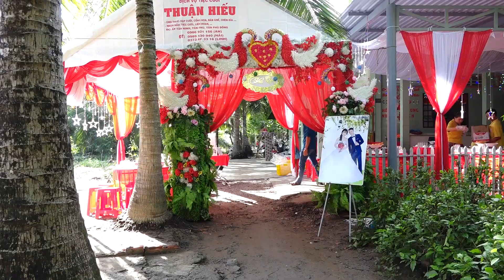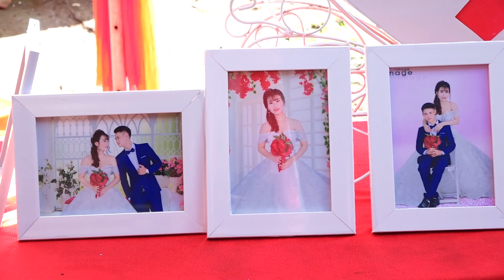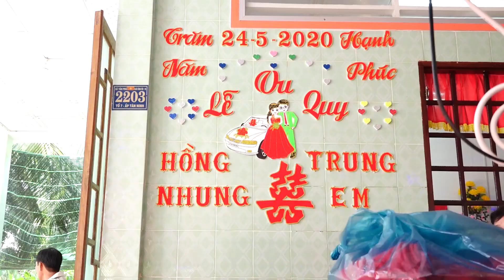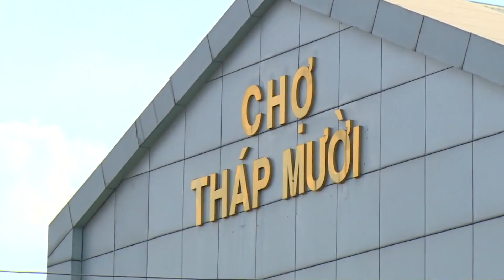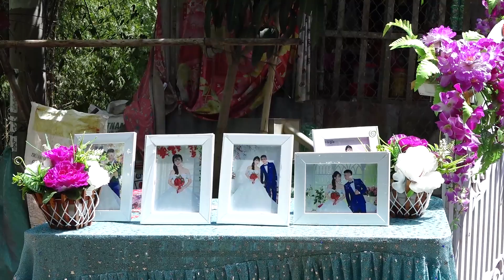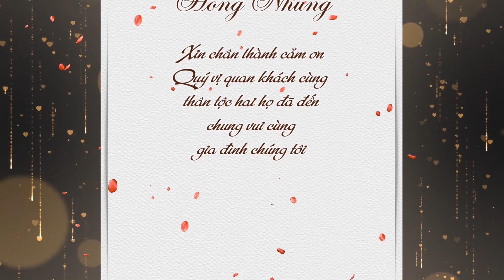Trung Em & Hồng Nhung